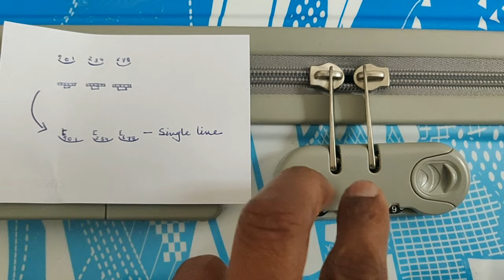How to unlock skybags number lock when you forget the lock code | any trolley bag number combination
This video gives information on how to unlock the skybag or any other trolley bag locks when you forget the lock code. It is a simple method to unlock. Do check out the full video. I hope it helps you :)
Correction: You need to rotate clockwise and not anti-clockwise.
Aapko clockwise ghumana hai jaise maine video mein dikhaya hai. Maine galti se anti-clockwise bola hai video mein lekin main direction clockwise hi dikha raha hun video mein :D.

Comment kar k bataye ki aapse hua k nahi!!

How to set or change the lock of your trolley bag? Click on the link given below to see video of 1 minute for the procedure!
Agar lock code set karna ho ya change karna ho toh kaise karna hai? neeche diye gye link pe click kare aur video dekhe 1 minute ka!